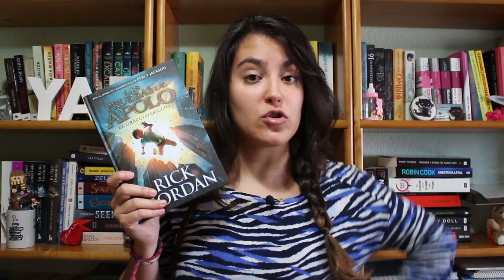SORTEO + Reseña de "Percy Jackson y los dioses del Olimpo" | ¿Qué me estás leyendo?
¡Hola a todo el mundo! Y bienvenidos un día más a Pergamino  Infinito. Hoy os traigo un vídeo muy especial porque en él os hablo de una de las mejores sagas que he leído este año. Si, por fin os hablo de "Percy Jackson y los dioses del Olimpo" 😃📚⚡⚔

La verdad es que para mí ha sido un punto y aparte, porque esta historia me ha encantado y me ha hecho enamorarme de las historias que escribe Rick Riordan. Ha sido la primera saga que me leo, pero ya podéis adivinar que detrás van a ir tooooodas las demás.

¡Y por cierto! Aparte de hablaros de esta saga, este vídeo también contiene un SORTEO nacional 🎉 Se trata de "Las pruebas de Apolo: El oráculo oculto" la nueva saga que se está publicando ahora mismo en español de Rick Riordan. ¿Queréis participar? Aquí os dejo toda la información:

El sorteo dura desde hoy día 7 de Noviembre hasta el 21 de Noviembre.

• Instagram: Seguirme en Instagram + dar "Me gusta" a la foto + nombrar a 3 amigos que les pueda gustar el sorteo.

• Facebook: Seguir la página del canal + compartir publicación de este vídeo.

• Youtube: Dejar un comentario diciendo que participáis y contándome porqué creéis que os va a molar esta saga.

🎁 ¡Si participáis en las 4 opciones, tendréis más probabilidades de ganar! 🎁 ¡Mucha suerte chicoooos!